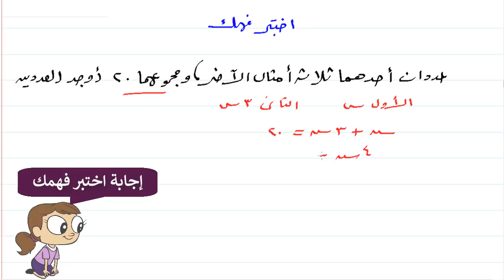تطبيقات على حل المعادلات في ن للصف الاول الاعدادي | المسئل اللفظية | جبر الترم الثاني | حصة 10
حصة 10 :تطبيقات على المعادلات في ن | المسائل اللفظية | المسائل الكلامية على المعادلات
رياضيات - جبر الصف الاول الاعدادي الفصل الدراسي الثاني
جبر اولى اعدادي ترم تاني , رياضيات اولى اعدادي ترم ثاني
ــــــــــــــــــــــــــــــــــــــــــــــــــــــــــــــــــــــــــــــــــــــــــــــــــــ
📚 " كل دروس الصف الاول الاعدادي ترم ثاني "

تطبيقات على حل المعادلات اولى اعدادي
تطبيقات حياتية على المعادلات
تطبيقات على حل المعادلة
المسائل اللفظية في الرياضيات